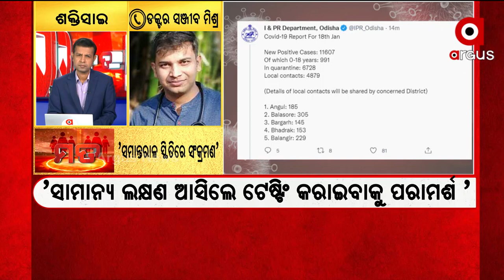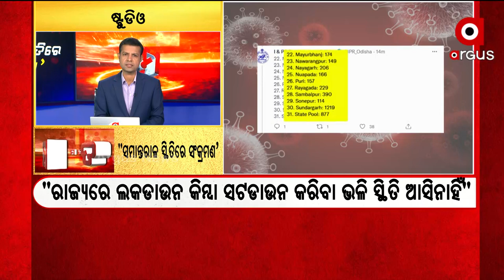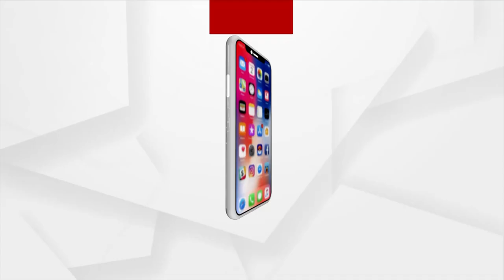Mata : ସମାନ୍ତରାଳ ସ୍ଥିତିରେ ସଂକ୍ରମଣ !